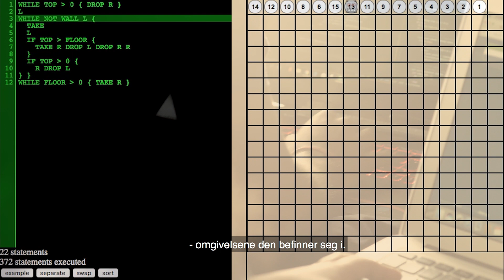Informatikk: programmering og systemarkitektur (bachelor)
Programmering handler om å løse problemer og skape nye dataverktøy. Her blir du også kjent med store, komplekse systemer. Kunnskapen fra studiet ligger til grunn i alle digitale løsninger vi bruker: fra apper, informasjonsbaser, nettsider, store komplekse datasystemer til avanserte medisinske instrumenter. Les mer om studieprogrammet

Produsert av: Red Ant Productions AS
Regissør: Anders Bølling
Produsent: Joachim Thingnes
Fotograf: Kristoffer Grindheim og Johan Peter Kraugerud
Klipper: Carl Christian Dalaaker